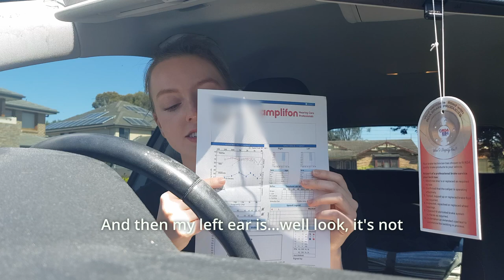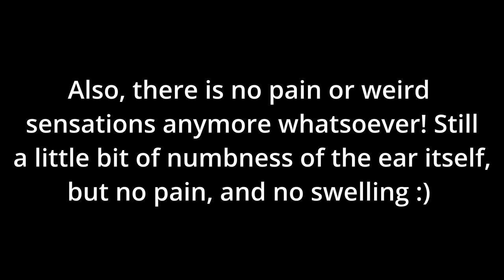Getting My Hearing Back (Mastoidectomy Surgery + Recovery)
Drink every time I say "I don't know" or "I think"
Hey guys!
I've been struggling with hearing issues in my left ear for...forever pretty much. This is just a little vlog documenting my experience getting a mastoidectomy and the recovery process of that. Hopefully other people that are in a similar situation can find this helpful! :)

Backstory 0:00
First hearing test results 3:11
Backstory/CT scan 3:49
ENT consult 6:20
End of backstory 8:00
Surgery 8:39
Day 1 post op 10:20
Day 2 post op 12:12
Day 3 post op 13:23
Day 4 post op 13:50
Day 9 post op (doc visit) 15:27
Day 20 post op 19:54
More updates 20:40
Last doc visit 22:33
Final update 26:25
Scar update 28:58